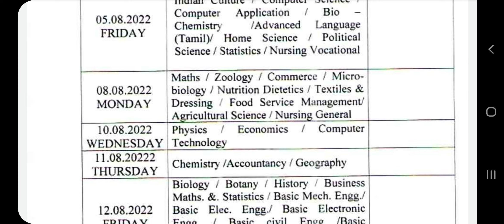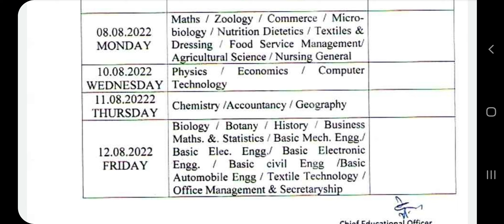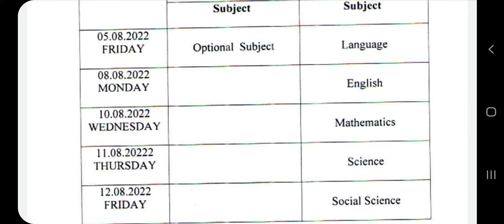6th To 12th Std Unit Test - 1 | Time Table | Chennai District | August 2022 | 1st Mid term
6th ,7th,8th,9th,10th,11th,12th td Unit Test - 1 Time Table Chennai District August 2022